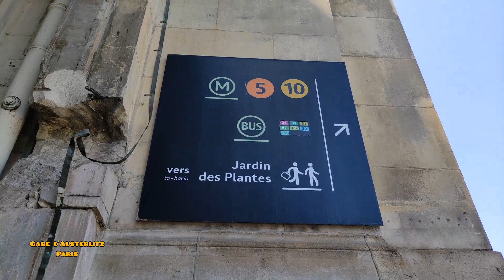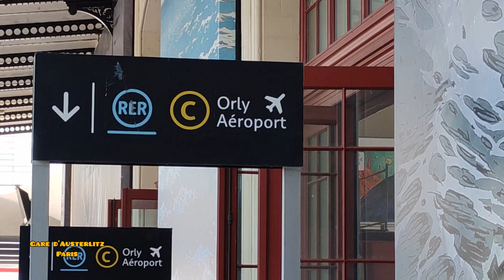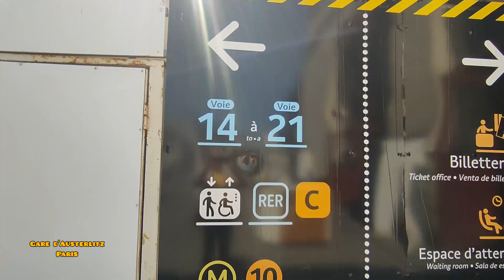Gare d'Austerlitz Paris